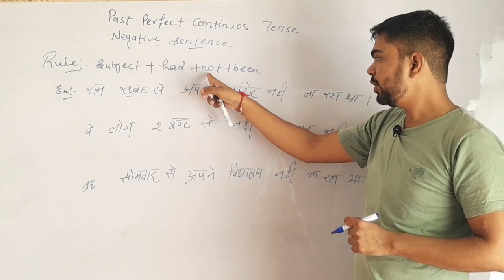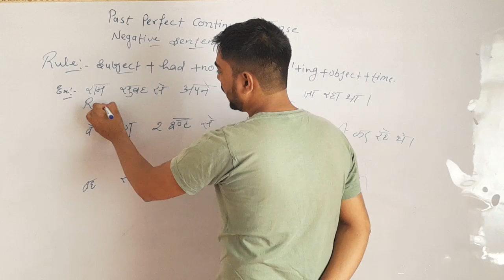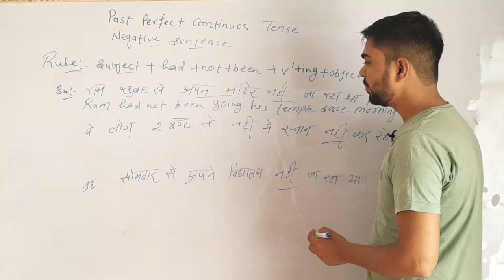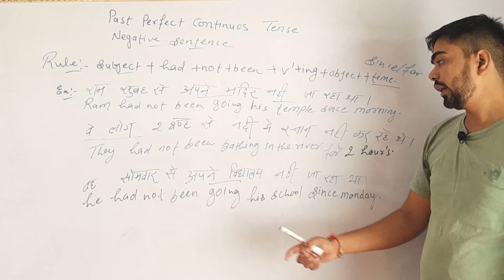Negative Sentence Of Past Perfect Continuous Tense || Part -4 | Rules and Examples with easy Trick